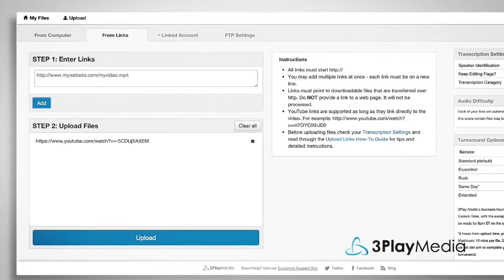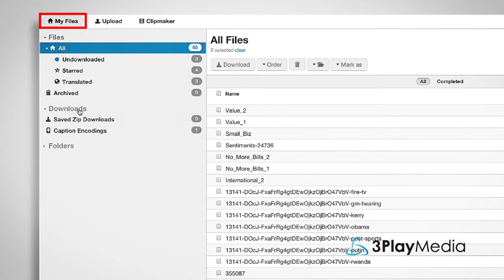Caption Encoding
This video will show you how to embed captions into your video using 3Play Media's caption encoder.

About 3Play Media:
3Play Media provides cost-effective, premium quality video captioning, transcription, and translation solutions to hundreds of customers in higher education, enterprise, media companies, and government. Our mission is to simplify the captioning process by providing a user-friendly account system, flexible API's, and integrations with a multitude of video players, platforms, and lecture capture systems. 3Play Media is based in Cambridge, MA and has been operating since 2008.